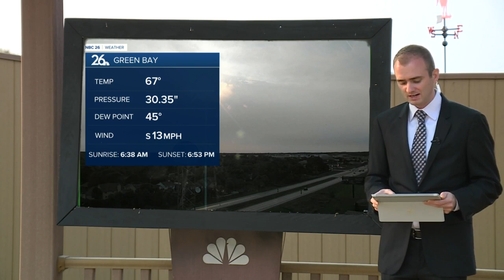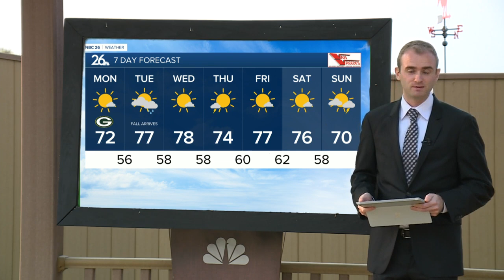Gino Recchia NBC26 Weather Forecast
70s will be on the return with a period of dry and above average temperatures on the way.  After getting into the upper 60s and lower 70s today, we will cool off into the lower 50s and upper 40s tonight with a south wind around 10 mph.  It will be in the lower to mid 70s Monday with mostly sunny skies.  We will climb to near 80 Tuesday and Wednesday with more sunshine.  A weak frontal boundary will drop temperatures down to near 70 on Thursday but we will rebound back into the mid to upper 70s by the weekend.  The latest drought monitor does show abnormally dry conditions for the Fox Valley, however we don't see any welcoming rainfall anytime soon.